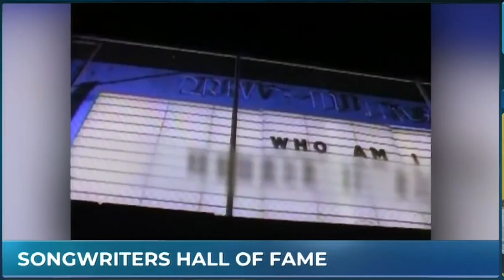Emily Vukovic 01/19/2023 Wine